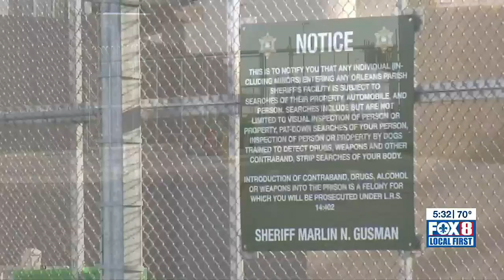Orleans Parish Sheriff Susan Hutson makes case for tax hike to boost her budget